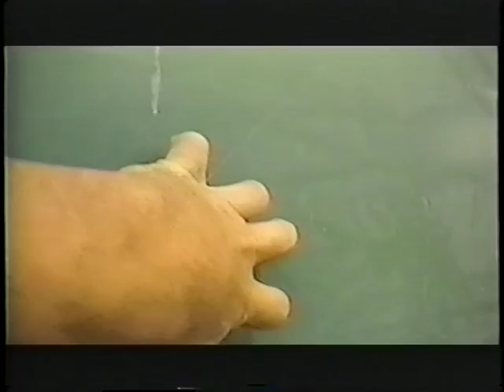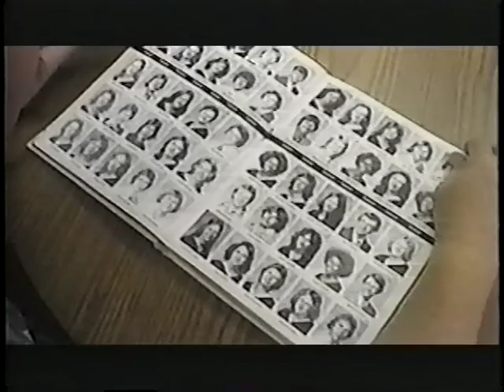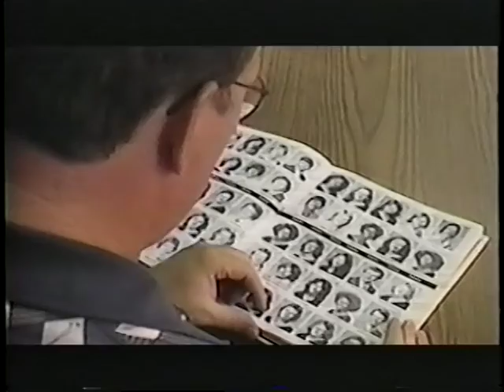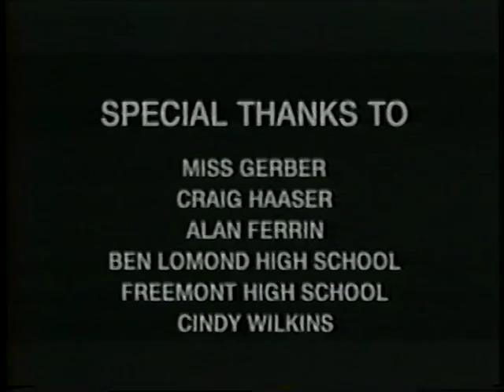Return of the Scot! - Ben Lomond Class of 78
An EPIC, fun and silly movie made by BL class of 78 for their 20 year reunion.

Staring Brad Bingham as the Wilford Brimley look-alike, Gene Ann Tanner (Willis) as the scariest lunch lady EVER, Chris Marx (Hayes) as the heroine, Craig Bielik as the drunk Scottish ghost (quite a stretch, huh?), Ms. Gerber (yes THAT Ms. Gerber!) and a bunch of other classmates and their children. Les Booth was director, pyro tech, acting coach and enabler.

Unfairly passed over for several Oscar nominations.

Reviews: "2 Thumbs Up!!" - Drunk guy at our reunion. "Way shorter than 'Titanic'." Girl at Fotomat. "Who the heck paid for THIS?" - Reunion Treasurer.   ---  Enjoy!!